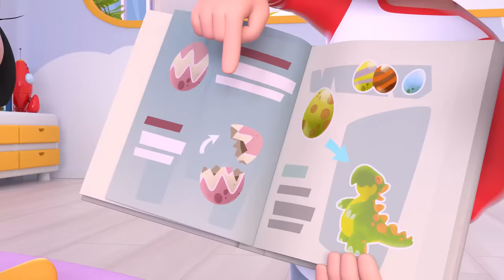Old Macdonald Had a Farm and more Nursery Rhymes of Cleo and Cuquin | Songs for Kids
Old Macdonald Had a Farm is one of the funniest songs, join Cleo and Cuquin and enjoy this collection of Nursery Rhymes!

Old Macdonald Had a Farm - Lyrics:
IA,IA,  OOO
On this farm he had some cows
IA,IA,OOO
IA,IA,  OOO

IA,IA,  OOO
On this farm he had some cats
IA,IA,OOO
With a MIAU MIAU here and a MIAU,MIAU there
Here a MIAU, there a MIAU
Everywhere a MIAU, MIAU
Old McDonald had a farm
IA,IA,  OOO

IA,IA,  OOO
On this farm he had some ducks
IA,IA,OOO
IA,IA,  OOO

IA,IA,  OOO
On this farm he had some pigs
IA,IA,OOO
IA,IA,  OOO

Based on the classic Familia Telerín cartoon, Nick Jr., Nickelodeon's top-rated preschool channel, will start to air Cleo & Cuquin weekdays at 2:30pm, 2:40pm and 2:50pm (ET/PT) from Monday 22nd January 2018!

Cleo and Cuquín is a fun-filled series about the adventures of Cleo, Cuquín and their siblings. Together they will face minor daily conflicts that they will resolve through play, by playing at being something: gardener, journalist, ship's captain... and at the end of each adventure Cleo will be really happy because she will have discovered something very important: what she wants to be when she grows up. Or at least for that day!

If you enjoyed Paw Patrol, Peppa Pig, Pocoyo, Dora The Explorer...you will love Cleo & Cuquin!

Welcome to Cleo&Cuquin English official channel, were you'll find the best children's songs and educational content for the whole family to enjoy, babies and kids included! 'Familia Telerin' is a brand that has left a deep mark in the collective memory in Spain, México and Latin America. The fondly remembered "Vamos a la cama" (Let's go to bed) started to be broadcasted on Televisa (Canal 2) on a daily basis in the '70s and went on for over a decade. Today, the famous cartoon strip that sent two generations of kids to bed comes back renewed and designed in 3D to be broadcasted on Televisa's Canal 2 and Canal 5.

These were the main reasons that encouraged Anima Kitchent to get on board with this new adventure hand in hand with the Moro family - creators of the "Vamos a la cama" cartoon strip.
Cleo, Cuquin, Pelusin, Maripi, Colitas and Tete sing popular songs for kids in children's educational videos good for having fun and learning.

Original Song:
Lyrics Adaptation: Agustín Mejías, Alejandro Mejías  y Marcos Mejías